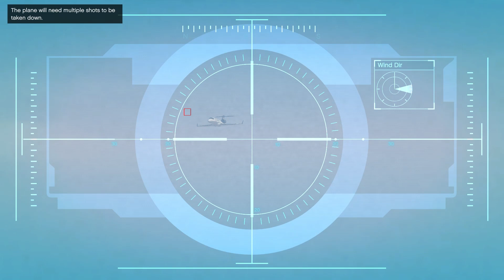gta 5 total missions the target escape /gta 5 total missions #8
GTA 5 - Trevor's Bar Rampage +

gta 5 total missions the target escape
gta 5 total missions
Gta5 technogamerz
Gta5 online gta5 all mission
Gta5 super car